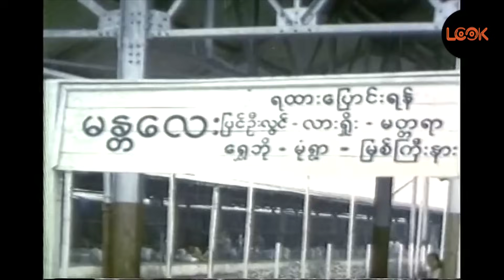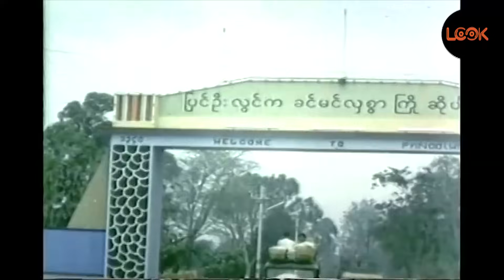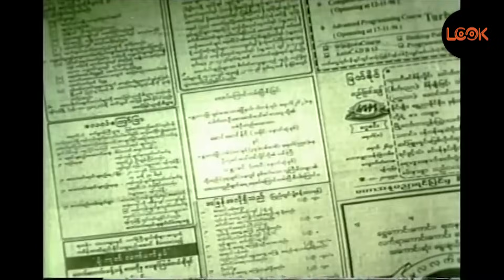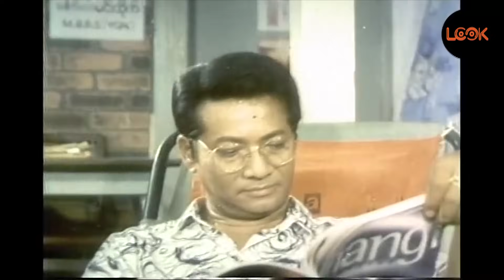တမ်းတခြင်းမှဝေးပါစေ - ဒွေး၊ မေသန်းနု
"သူနာပြုဆရာမလေး တစ်ကောင်ကြွက် မေသန်းနု
ဆရာမလေးကို ချစ်ရတဲ့ လူငယ်လေး ဒွေး
သူမရဲ့ ဆရာ ဆရာဝန်ကြီးအတွက်နားလည်ပေးသူ သူမ
မိဘတွေက သူနာပြုဆရာမလေးနဲ့ လူငယ်လေး ဒွေး ကိုသဘောမတူတာသိတော့
သူမ ဘယ်လိုဆုံးဖြတ်မလဲ
ဒွေး၊ မေသန်းနု တို့ပါဝင်သရုပ်ဆောင်ထားတဲ့ ""တမ်းတခြင်းမှဝေးပါစေ"" ဇာတ်ကားကို LOOK Media မှာ ကြည့်ရှု့နိုင်ပါတယ်။
ရုပ်ရှင်ကားပေါင်းများစွာအပြင် နောက်ဆုံးရ Update သတင်းတွေကိုပါ အချိန်မှီတင်ဆက်ပေးနေတဲ့
LOOK Media မှာအမြဲစောင့်ကြည့်လိုက်ကြရအောင်။